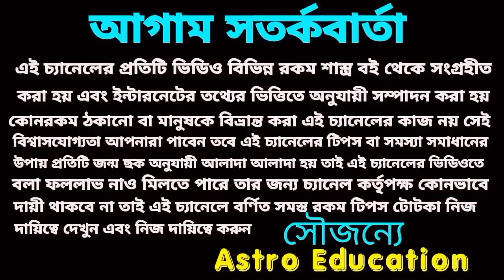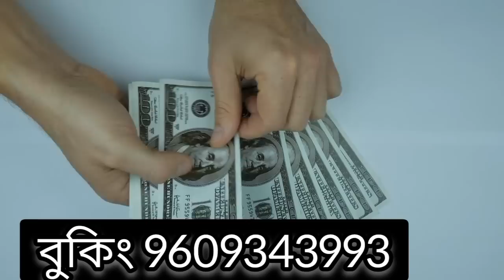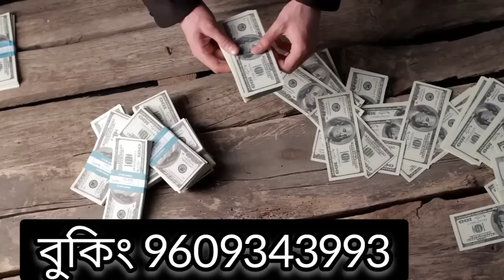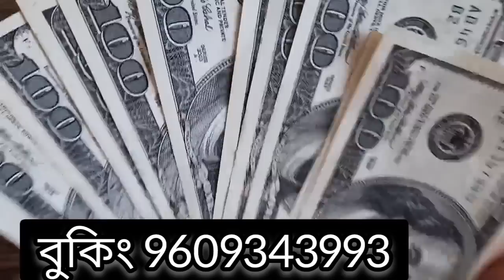1st March 2023 gift for 5 Rashi!